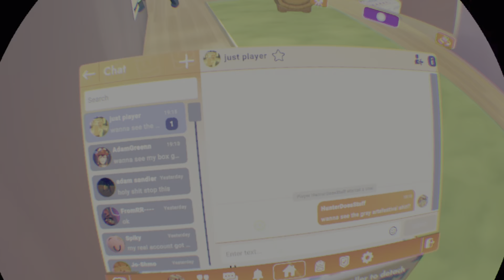Unboxing the ArtsFestival Volunteer shirt (real)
Anyway, hope you enjoyed!
Socials/Contacts
Others
PS: HunterDoesGaming
Timestamps
0:00 Intro
0:29 Rec Room, help him
0:42 Before
3:35 The opening
5:00 After
Game
Rec Room - 2016